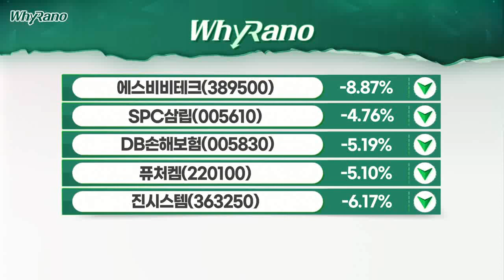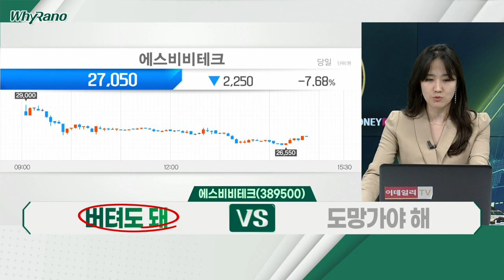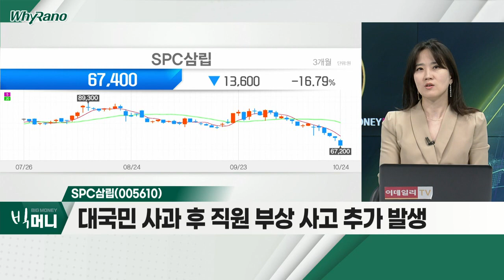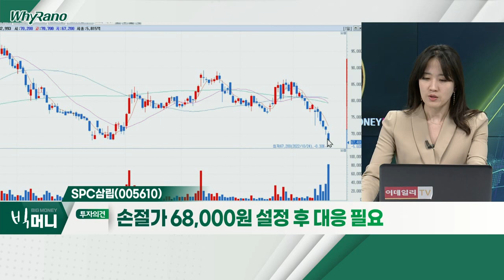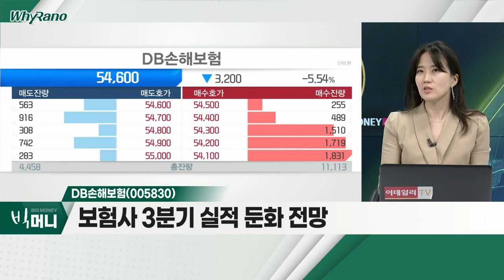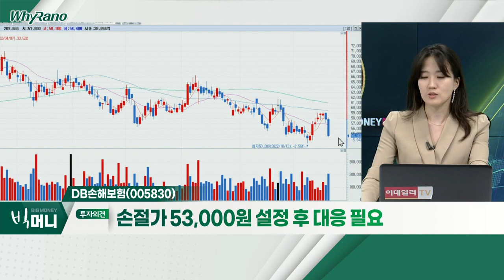에스비비테크(389500), SPC삼립(005610), DB손해보험(005830)_WhyRaNo (20221024)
에스비비테크(389500)
- 10월 17일 신규 상장 종목… 급등 후 조정
- 로보베어링ㆍ감속기 부품 업체
- 산업용 로봇 성장… 전장 수요 확대 수혜

- 공장 사고 이후 6거래일 연속 하락세
- 대국민 사과 후 직원 부상 사고 추가 발생
- 소비자 불매운동에 따른 실적 부진 우려

- 보험사 3분기 실적 둔화 전망
- 금리 급등 수혜보다 '자금 경색' 심화 분위기